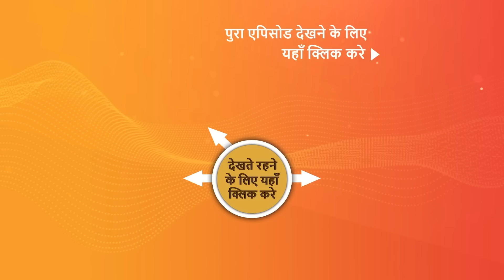NEW! Wagle Ki Duniya - Ep 607 - 11 Mar 2023 - Teaser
Episode 607: Manoj's Love Story
Sakhi doesn't want to go for the group studies at Vivaan's place as Anvita thinks that this will make her insecure. Anvita called Sakhi and talk about her concern regarding her boyfriend Vivaan. Gungun tries to take the words out of Sakhi's mouth and gets to know the truth. Rajesh advises the company that they should invest their capital money into a dividend return company, he also plans to talk to Harshad regarding the same. Rajesh talks to his family and plans to tell them the story of Manoj.